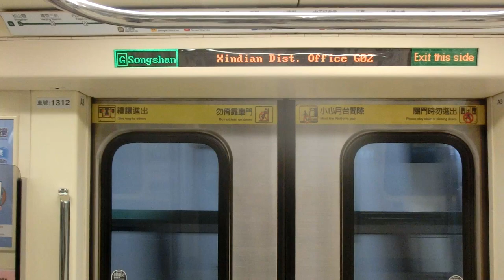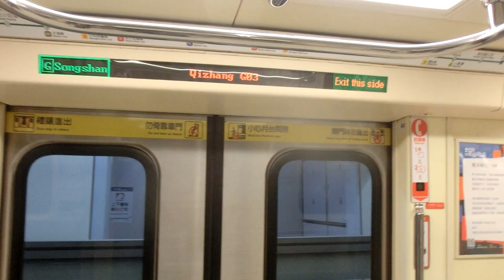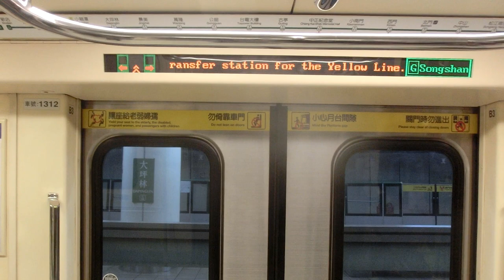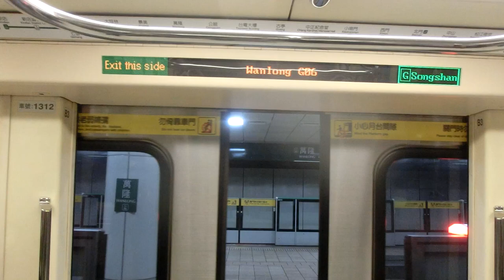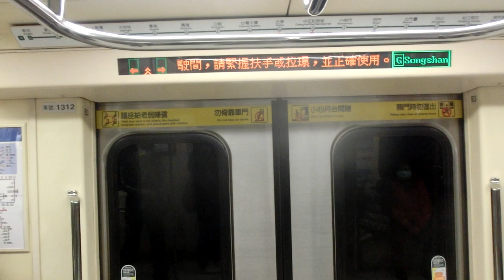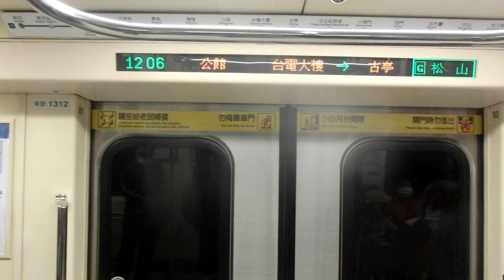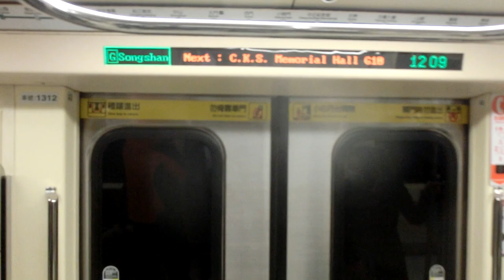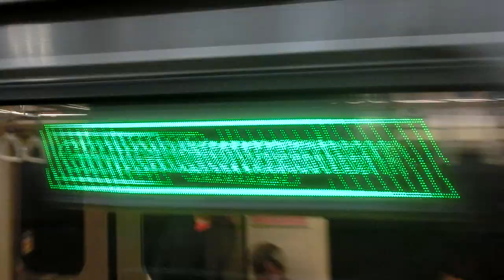|安哥生活日誌| [台北捷運]C371-3系 311/312 往G19松山 G01新店→G10/R08中正紀念堂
拍攝日期: 2021年1月2日
拍攝路線: G松山新店線
車次: 310
車號: 311/312
車況: 待發
相機型號:CASIO EX-ZR1200

English Description
Taipei Metro
Record Date: 2/1/2021
Record Line: Green Line(Songshan-Xindian Line)
Train Number: 310
Car Number: 311/312
Vehicle Condition: Pending status/Into The Pocket Track
Camera Model: CASIO EX-ZR1200